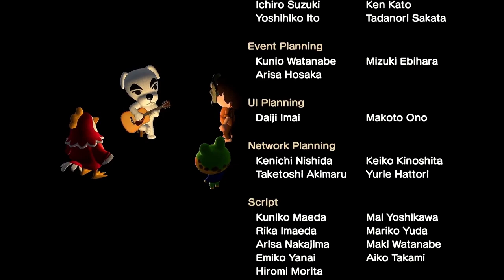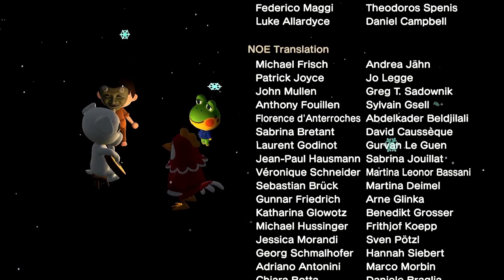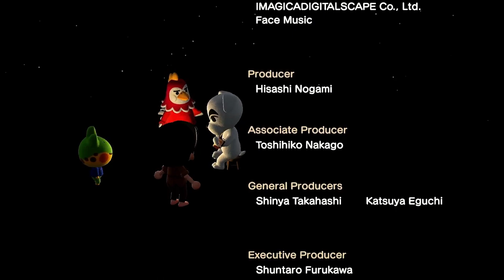K.K. Oasis (Live) - Animal Crossing New Horizons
The live performance of the song K.K. Oasis with video.